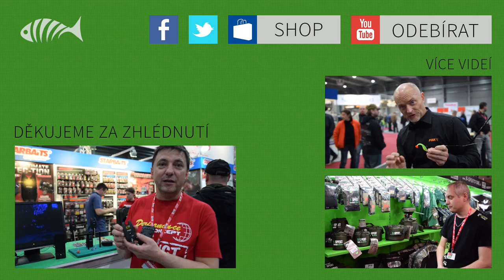For Fishing 2015 - Saenger / Anaconda stánek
Saenger / Anaconda si pro tento rok na FF 2015 připravili velmi širokou plejádu novinek. Pruty, navijáky, boilies a mnohem více. Nenechte si uplavat to nejnovější ze světa rybaření od značky Saenger a Anaconda.
Rybáři,  nestihli jste For Fishing 2015? Nevadí! Máme totiž pro Vás videa ze stánků, jak zahraničních, tak českých značek. Nechybí ani zajímavé rozhovory a produktové novinky pro rok 2015.